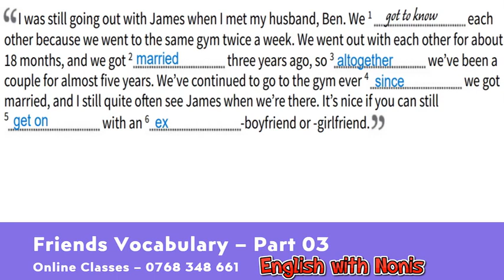English vocabulary series - Friends, part 03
You will be able to learn the vocabulary related to friends through this video lesson. This will be specially useful in your spoken English tasks.